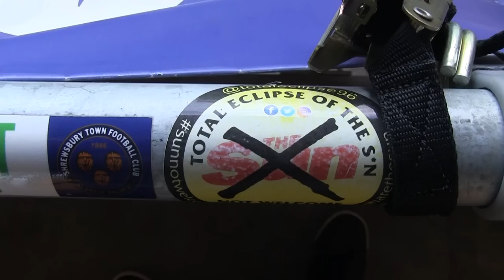Can Everton Have Rail Seating Now?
How Much Does SafeStanding Improve Atmospheres In The UK?

We visited Shrewsbury Town, the first club in England with safe standing to find out.